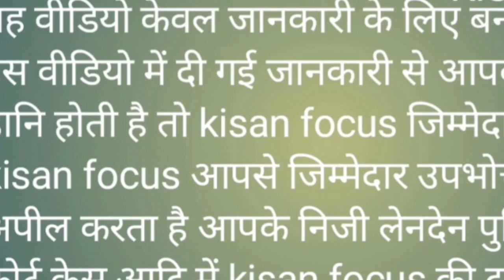झुंझुनू चीफ इंजीनियर पहुंचे मौके पर ।